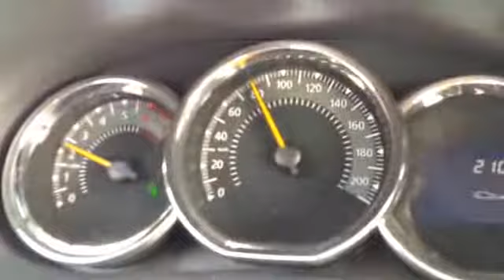Renault Stepway test al comportamiento de la respuesta de la caja